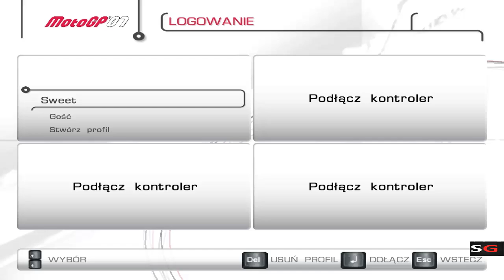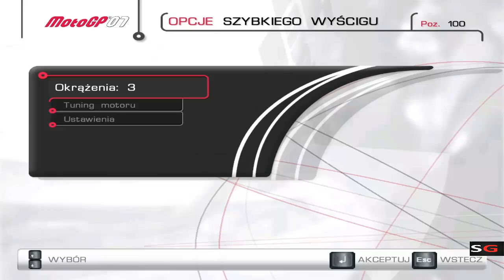MotoGP 07 Gameplay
Film z oficjalnej gry Motocyklowych Mistrzostw Świata sezonu 2007. Była to 5 i ostatnia gra wydana przez THQ. Zawiera wszystkich zawodników klasy MotoGP wraz z motocyklami oraz wszystkie tory tego sezonu. Dodatkiem jest tryb ekstremalny, w którym do dyspozycji mamy fikcyjne maszyny i fikcyjne trasy.